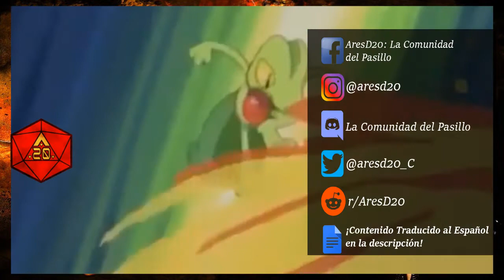👾 ¿Cómo ser Flannery en D&D 5e? 👾 Dungeons and Dragons ESPAÑOL 👾 PODCAST D&D 👾 Druida Fuego Salvaje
💥 Únete a La Comunidad del Pasillo en Discord, donde tenemos el contenido TRADUCIDO EN ESPAÑOL 💥

Allí estaremos junto al resto de La Comunidad para ayudarte y crecer juntos como gremio de aventureros.